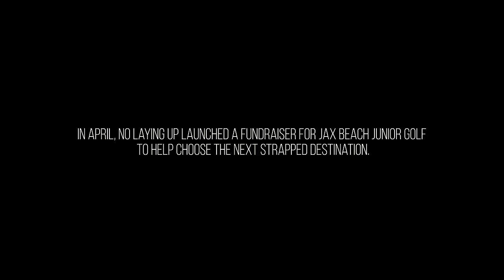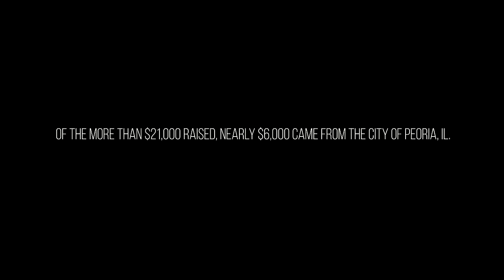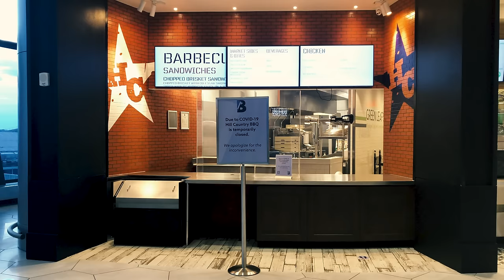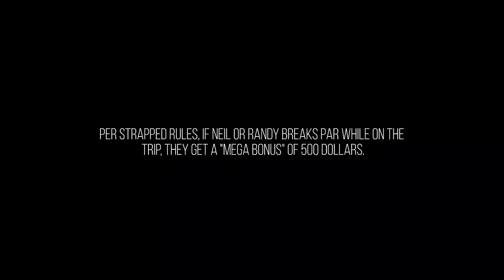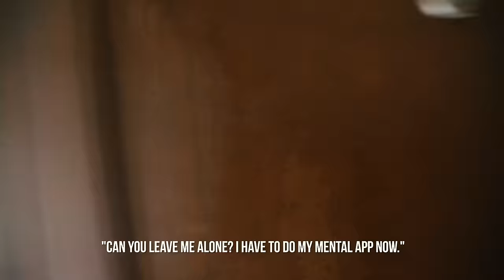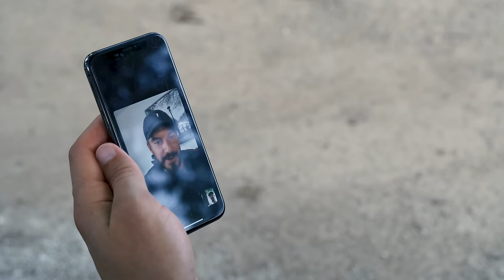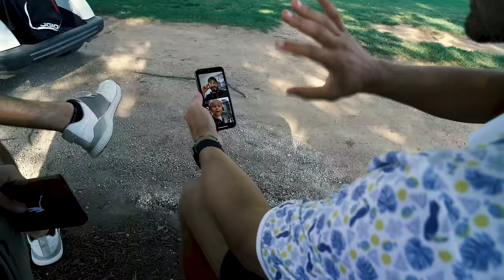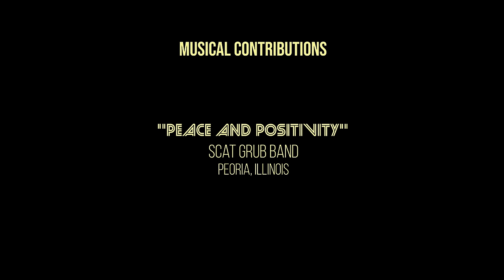Strapped (Peoria): Part 1, "Playing in Peoria"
We're back. After a long hiatus, the Strapped boys are headed to Peoria, Illinois, the city that raised the most money during our COVID donation drive. More than $15,000 was donated to the Jax Beach Golf Association, while the more than $6,000 raised by Peorians went to the River Cup Foundation.